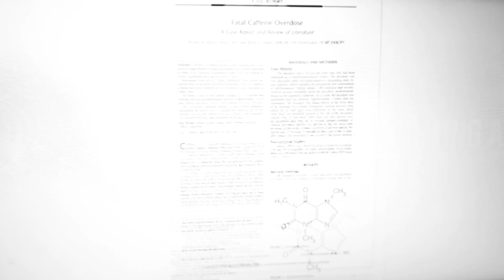Caffeine synthetic powder (used in energy drinks and bars, it's NOT from real espresso coffee!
Caffeine in nature it's perfect from Black coffee (espresso) or green tea Not from industrial labs making so called caffeine powder for energy drinks, energy bar, supplements,etc.